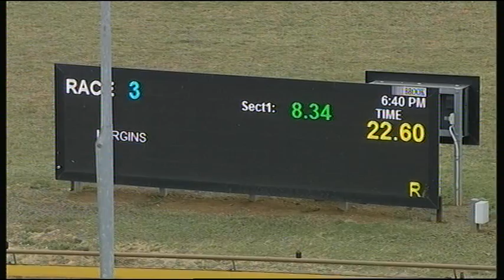WGL SUN 05 JAN 20 R3